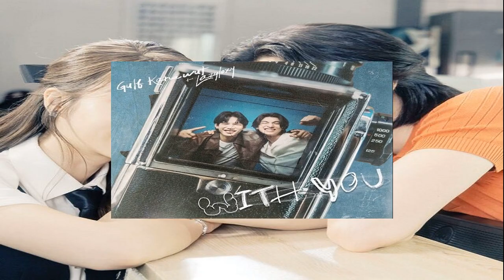อาทิตย์ใส ‘กลัฟ’เผยตัวตนชัดคลั่งแร็พ มุ่งแสดงศักยภาพให้ทุกคนเห็น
21 ก.ย. 2567
09:00 น.
หยิบจับงานอะไรก็ประสบความสำเร็จ สำหรับพระเอกหนุ่มสุดฮอต ‘กลัฟ’ คณาวุฒิ ไตรพิพัฒนพงษ์ ที่ตอนนี้กำลังมีความสุขและสนุกกับการทำงานเพลง

โดยล่าสุดได้ปล่อยซิงเกิลใหม่ “WITH YOU” ฟีเจอริ่งกับแร็พเปอร์คนดัง ‘Lazyloxy’ (เลซี่ ล็อกซี่) มาให้แฟนๆ ฟัง
วันนี้เจ้าตัวได้มาเปิดใจถึงการทำงานเพลงที่รัก
★ เล่าที่มาที่ไปพลง “WITH YOU” หน่อย?

กลัฟ – “เพลงนี้เป็นเพลงของพี่เต้ย (สุทธิชัย ภูพันนา) The moonwillalwaybewithme เขาทำเดโม่ไว้ มีแค่ดนตรีและท่อนฮุก พอเขาทำเสร็จก็ส่งเดโม่ให้พี่กอล์ฟ ฟักกลิ้งฮีโร่ ผมสนิทกับพี่กอล์ฟ มีโอกาสร่วมงานกันมาตลอด พี่กอล์ฟก็ลองส่งเพลงนี้มาให้ฟัง เผื่อผมถูกใจพอผมฟัง เฮ้ย…เพลงน่ารักมาก ก็เลยบอกสนใจ เราเลยไปอัดทิ้งไว้ตั้งแต่กลางปีที่แล้ว พออัดเสร็จไม่ได้ทำโปรเจ็กต์นี้ต่อ พักเพลงนี้เก็บไว้
พอต้นปี ผมออกซิงเกล ‘Congratulations’ ด้วยมูดเป็นเพลงอกหัก พอจะทำเพลงต่อไปอยากทำเป็นเพลงป๊อปน่ารักๆ ดู เลยนึกขึ้นได้ว่าเคยมีเพลงนี้อัดไว้ ก็ปรึกษาพี่กอล์ฟ เขาก็บอกดี เพราะจริงๆ เพลงมันดีมากอยู่แล้ว ผมเลยเอาโปรเจ็กต์นี้กลับมาทำในพาร์ตแร็พเพิ่ม แต่เพิ่มมาแค่เวิร์สแรกที่เป็นพาร์ตแร็พของผมที่ผมร้อง

แล้วคุยต่อว่า เวิร์สสองยังว่างอยู่ ถ้าผมร้องเอง คนจะเบื่อไหม (หัวเราะ) เราก็เลยว่าถ้างั้นเอาพี่ท็อป (Lazyloxy) มาดีไหม พี่เขามีสไตล์หลากหลาย แล้วเขาไม่ได้แร็พโอลด์สคูลจ๋าแบบพี่กอล์ฟ เขาจะเป็นสไตล์มี Melodic นิดนึง มีความร็อกปนแร็พ ค่อนข้างเข้ากับเพลงนี้ เลยติดต่อพี่เขาไป พี่เขาฟังเพลงแล้วชอบดนตรีเลยมาฟีเจอริ่งด้วย”
“Congratulations” เป็นเพลงอกหัก พอเพลงนี้ “WITH YOU” กลับมาเป็นคนคลั่งรัก แฟนๆ มีฟีดแบ็กยังไงบ้าง?

กลัฟ – “ก็มีแซวๆ ว่าไม่ค่อยเห็นกลัฟในมุมน่ารักๆ คลั่งรักแบบนี้ เพราะเพลงล่าสุดที่ผมทำแนวนี้ ตั้งแต่ ‘แฟนผมหาย (Missing Baby)’ ผ่านมา 4 ปีได้ ส่วนใหญ่จะโดนแซวในเอ็มวี ซึ่งได้น้องแบม สราลี (ประสิทธิ์ดำรง) มาเป็นนางเอกเอ็มวีให้ บรรยากาศการถ่ายทำดีมาก เฮฮาสนุกสนาน”
 ไม่ค่อยมีมุมแบบนี้ แต่ในเอ็มวีเราเปิดโหมดแบบนั้นได้ไงจนเหมือนเป็นคนคลั่งรักตัวจริง?

กลัฟ – “จริงๆ ผมก็มีมุมนั้นนะ แค่ไม่เคยเอาออกมาถ่ายทอดให้เห็น ปกติผมเป็นคนค่อนข้างคลั่งๆ นิดนึง ในเอ็มวีพี่เขาปรับออกมาโอเคแล้ว เพราะตอนถ่ายมีเยอะกว่านั้นอีก เยอะเกินจนพี่ผู้กำกับฯ ต้องว.บอก กลัฟเบาหน่อย สายตาน่ะเบาหน่อย ซึ่งตอนนั้นเราไม่รู้ตัว (ยิ้ม)”
 ไม่ค่อยร้องเพลงแนวนี้ พอมาร้องยากไหม?
กลัฟ – “ยากครับ ด้วยพี่เต้ยคนแต่งค่อนข้างมีความแอดวานซ์มากๆ เขาเป็นคนเสียงสูง ใช้เสียงหลบเก่ง เขาทำเพลงสไตล์เขา พอเราไปร้องค่อนข้างยาก เลยต้องใช้เวลาในการฝึกก่อนจะเข้าห้องอัด ส่วนในเวิร์สแรกที่แร็พเอง อันนั้นยังโอเค พอเป็นเพลงป๊อป ท่อนเวิร์สก็เลยใส่ความเป็นตัวเราลงไป นั่นคือการแร็พ เอาแร็พมาใส่ในเพลงป๊อปค่อนข้างเข้าปาก แต่สิ่งที่ยากคือจังหวะการหายใจ มันไม่ได้เร็วมาก แต่คำมันเยอะแล้วหาช่องหายใจยาก”
 พอใจกับงานเพลงที่ออกมามากน้อยแค่ไหน?

กลัฟ – “พอใจมาก แค่เรากล้าทำเพลงก็พอใจแล้ว ไม่ได้คาดหวัง ฟีดแบ็ก แค่ได้ทำในสิ่งที่อยากทำ ก่อนหน้านี้อาจจะยังไม่กล้าออกมาร้องเพลงทำเพลงให้ทุกคนฟัง ได้ก้าวข้ามเซฟโซนตัวเองรู้สึกดีมาก”
คนส่วนใหญ่คุ้นชินพาร์ตแสดงของเรา แต่นี่เป็นอีกพาร์ตที่กลัฟเองอยากให้คนเห็น จริงๆ มองโพสิชั่นการเป็นนักร้องยังไงบ้าง?

กลัฟ – “เอาจริงๆ ไม่อยากเรียกตัวเองว่าเป็นนักร้องสักเท่าไหร่ (หัวเราะ) เป็น แร็พเปอร์แทนได้ไหมครับ (ยิ้ม) ยังเขินน้อยกว่า เพราะภาพคำว่านักร้องของผมคือ พี่นนท์ ธนนท์ พี่เจฟ ซาเตอร์ อะไรอย่างเนี้ย แต่สำหรับผมเรียกตัวเองว่าเป็นนักแร็พแล้วกัน เพราะชอบแร็พและมั่นใจในการแร็พ อยากทำผลงานต่อไปเรื่อยๆ จริงๆ ยังมีอีกหลากหลายเพลงหลากหลายสไตล์ที่อยากทำโปรเจ็กต์ออกมาให้ทุกคนได้เห็นศักยภาพในตัวผม”
 แร็พมีเสน่ห์อะไรเราถึงหลงรัก?

กลัฟ – “เราอยู่กับมันมานาน ฟังแร็พตั้งแต่ม.3 ตอนแรกฟังแร็พ แต่ไม่รู้ว่าแบบนี้เขาเรียกแร็พ ฟังแล้วรู้สึกมันเท่เลยตามฟังเรื่อยๆ จนสุดท้ายมารู้ว่าแบบนี้คือแร็พ ตอนที่รู้ว่าเป็นแร็พ ตอนนั้นก็รู้สึกรักมันไปแล้ว

ซึ่งผมชอบแร็พแบบเล่าเรื่อง ชอบผลงานที่ทำมาแล้วคนฟังคนดูอินไป กับเรา อย่างพี่กอล์ฟผมชอบสไตล์การแร็พเขา แต่ถ้าคนที่ผมฟังแรกๆ คือ อิลสลิก (ILLSLICK) พอฟังรู้สึกชอบสไตล์ก็เริ่มไปตามฟังก้านคอคลับ จริงๆ ก้านคอคลับมีบางเพลงที่ฟังอยู่แล้ว แต่ถ้าฟังจริงจังจะฟังอิลสลิก แล้วไปฟังไทยเทเนี่ยม แล้วก็เริ่มมายุคใหม่แล้ว”
 ยังอยู่ในเวย์การร้องเพลงควบคู่กับการแสดง?

กลัฟ – “ใช่ครับ เพราะรู้สึกสนุกกับมัน เหมือนเป็นสิ่งที่ทำแล้วไม่เหนื่อย รู้สึกผ่อนคลาย แฮปปี้ ก็เลยอยากทำ เวลาอยู่บนสเตจเราร้องหรือเราแร็พ ทุกคนที่อยู่ข้างล่างส่งเสียงเชียร์อัพ มีความสุขไปพร้อมกับเรา มันสนุกมากจนอยากทำมันทุกวันเลย
 กลัฟในเวอร์ชั่นการเป็นนักแสดง กับในเวอร์ชั่นการเป็นนักร้อง มีความต่างไหมในเนื้อแท้?

กลัฟ – “ต่างครับ เพราะการแสดงเราไปเป็นคนอื่น เมนหลักทั้งความคิดหรืออะไรต่างๆ เป็นคนอื่นอยู่แล้ว เราแค่มีบางไอเดียที่แซมๆ ลงไปเพื่อดีไซน์คาแร็กเตอร์ให้มีมิติขึ้น แต่ว่าในเพลง สิ่งที่จะทำให้เพลงมีมิติคือความเป็นตัวเรา จะยากและต่างกันตรงนี้ ซึ่งถ้าออนสเตจเป็นนักร้องทุกคนจะได้เห็นผมเป็นตัวเองแทบจะร้อยเปอร์เซ็นต์”
 ทำงานควบทั้งสองอย่าง แบ่งเวลายังไง ไม่ให้ทางหนึ่งมากไป ทางหนึ่งน้อยไป?

กลัฟ – “ส่วนใหญ่บาลานซ์จากความอยาก (หัวเราะ) เพราะเหมือนเราทำงานในวงการมาสักระยะหนึ่งแล้วก็เลยอยากทำอะไรที่มีความเป็นตัวเองมากยิ่งขึ้น ถ้าพูดจริงๆ ผม 27 แล้ว อายุเยอะแล้วหมายถึงเวลาอายุการใช้งานในวงการ ก็เลยอยากจะออกมาทำอะไรที่มีความเป็นตัวเรามากยิ่งขึ้น ทำให้ภาพคนที่มองเข้ามา